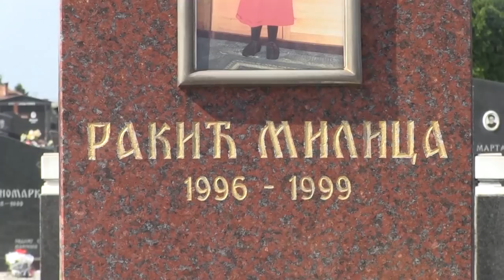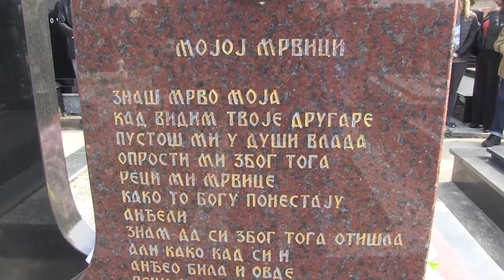20 godina od ubistva Milice Rakić